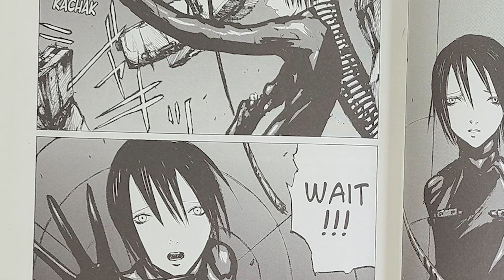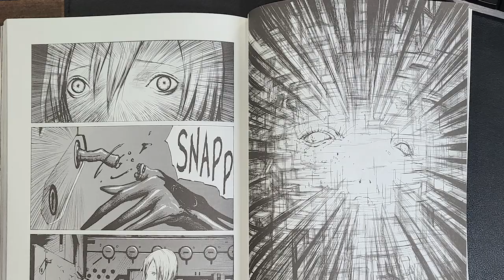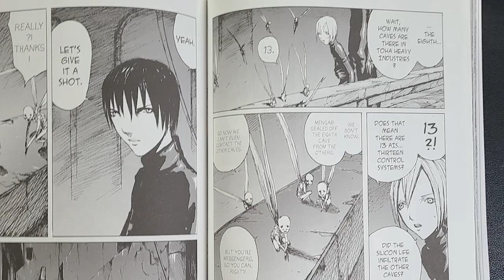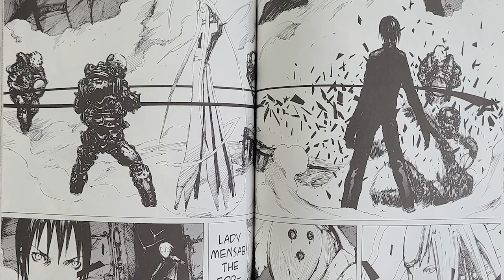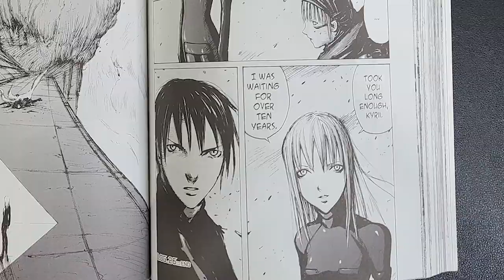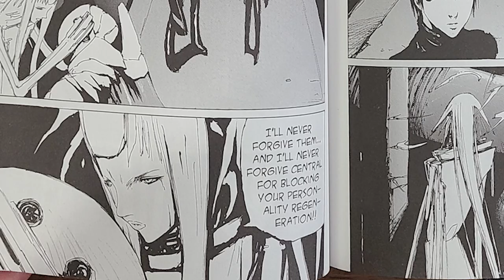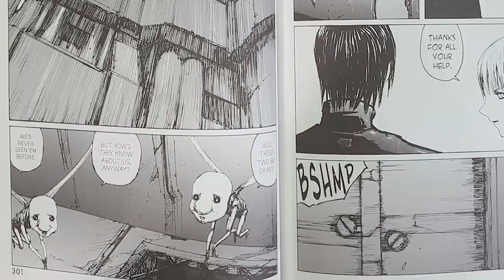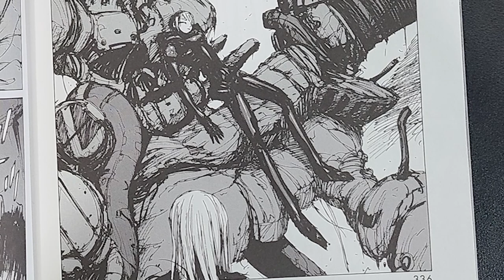First time reading BLAME! Master edition 3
Returning to the world of BLAME! after probably too long.  Let's dive in.